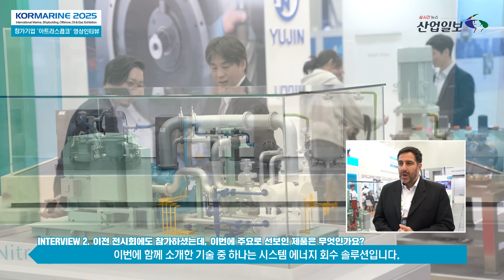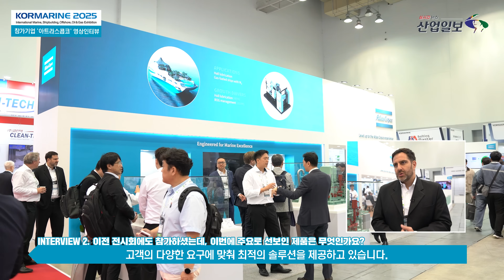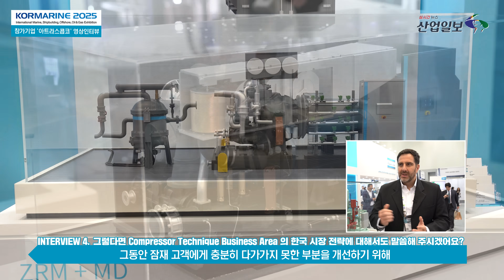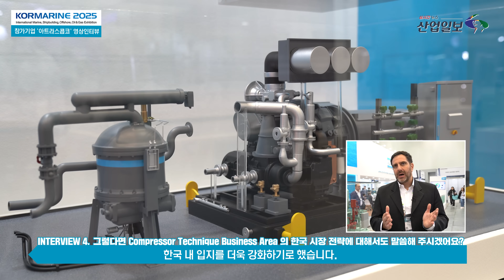[동영상인터뷰] 탄소 ZERO 항해! Atlas Copco(아트라스콥코)가 코마린 2025에서 공개한 '공기·가스 통합 에너지 솔루션'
🌍150년 역사의 스웨덴 산업 장비 글로벌 기업 Atlas Copco(아트라스콥코),
이제는 친환경 선박 시대를 향해 항해합니다!

‘KORMARINE 2025’에서 공개된 공기·가스 통합 솔루션으로
에너지 절감부터 탄소 배출 저감까지 한 번에! ♻️⚡

LNG, CCUS, 질소발생기, 폐열 회수 시스템 등 조선·해양 산업을 위한 토털 에너지 솔루션이 한자리에 모였습니다.

💬레오나르도 세라노 대표는 “아트라스콥코는 한국 시장에서 40년 넘게 사업을 이어왔으며, 앞으로 더 적극적으로 기술 도입과 고객 접점을 확대할 것” 이라며 지속 가능한 해양 산업을 함께 만들어갈 비전을 공유했습니다.

English :
🌍Zero-Carbon Voyage! Atlas Copco Unveils 'Integrated Air and Gas Energy Solution' at KORMARINE 2025

Atlas Copco, the Swedish global industrial equipment company with 150 years of history, is now navigating towards the era of eco-friendly vessels! ♻️⚡

The integrated air and gas solution, unveiled at KORMARINE 2025, delivers energy savings and carbon emission reduction all in one package! The event showcased a total energy solution for the shipbuilding and marine industry, including technologies like LNG, CCUS (Carbon Capture, Utilization, and Storage), Nitrogen Generators, and Waste Heat Recovery Systems.

CEO Leonardo Serrano shared the vision to collaboratively build a sustainable marine industry, stating, "Atlas Copco has been operating in the Korean market for over 40 years, and we will proactively expand our technology adoption and customer engagement going forward."